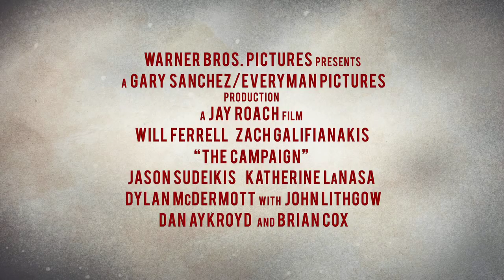The Campaign Marty Huggins Campaign trailer HD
UK Release date: 28 September 2012
Cast: Will Ferrell, Zach Galifianakis, Jason Sudeikis, Katherine LaNasa, Dylan McDermott, John Lithgow, Dan Aykroyd, Brian Cox

When long-term congressman Cam Brady (Will Ferrell) commits a major public gaffe before an upcoming election, a pair of ultra-wealthy CEOs plot to put up a rival candidate and gain influence over their North Carolina district.
Their man: naive Marty Huggins (Zach Galifianakis), director of the local Tourism Center. At first, Marty appears to be the unlikeliest possible choice but, with the help of his new benefactors' support, a cutthroat campaign manager and his family's political connections, he soon becomes a contender who gives the charismatic Cam plenty to worry about.